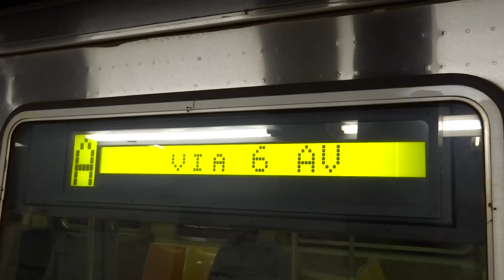NYC Subway Fastrack: Far Rockaway-bound R46 (A) Train Entering & Leaving 42nd Street-Bryant Park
Taken on 10.25.12. Due to Fastrack on the 8th Avenue Line, (A) & (E) trains were being re-routed over the 6th Avenue Line.